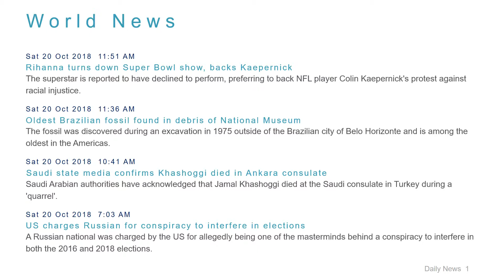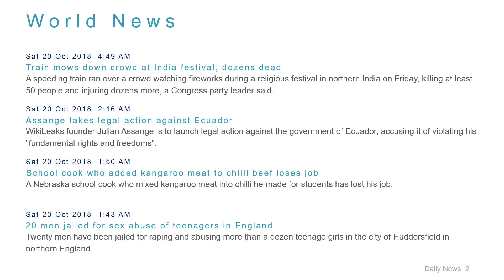World News Headlines for 20 Oct 2018 - 1 PM Edition